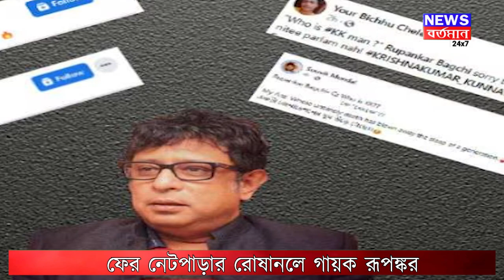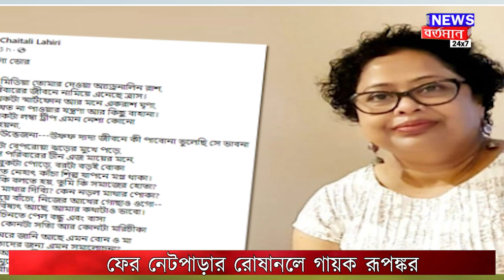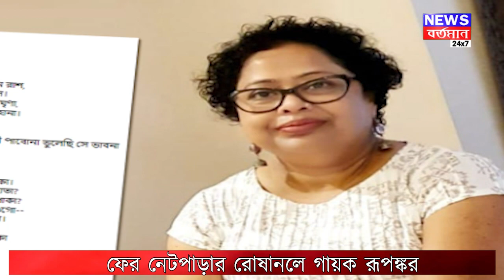আবারও নেটপাড়ার রোষানলে রূপঙ্কর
আবারও নেটপাড়ার রোষানলে রূপঙ্কর | NEWS BARTAMAN